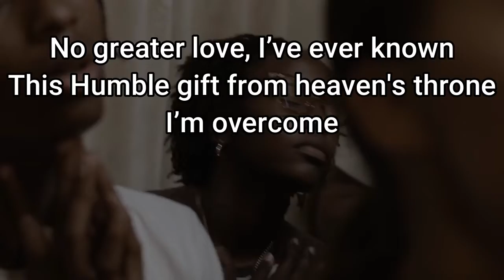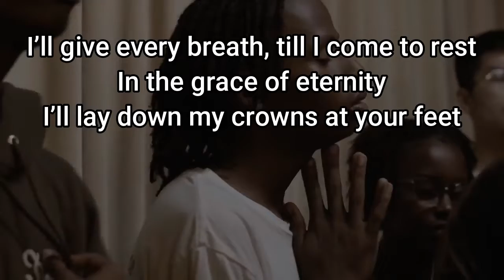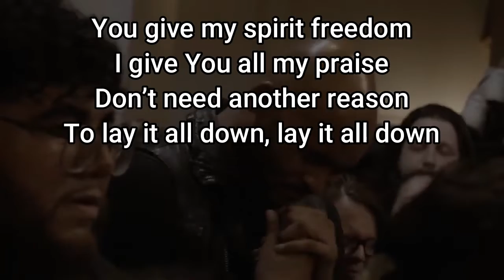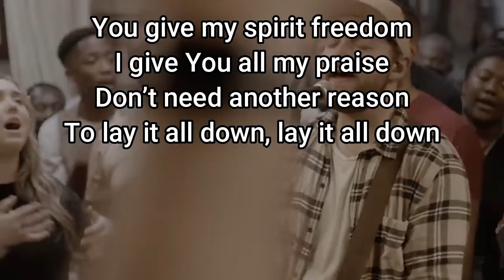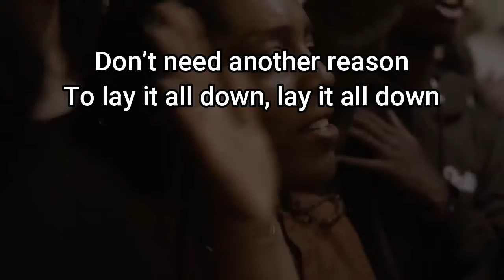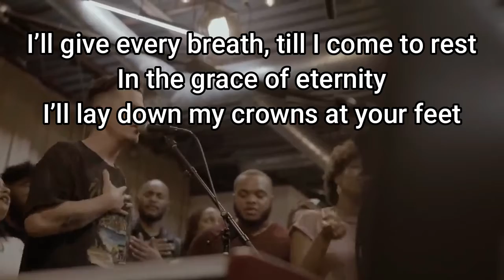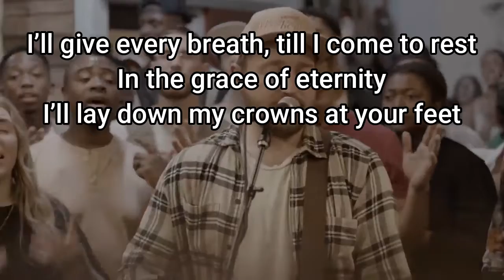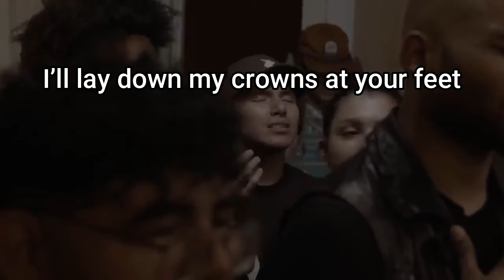Crowns Lyrics Sons The Band & TRBL